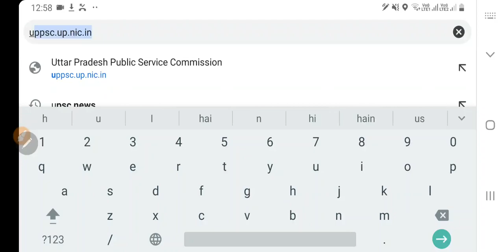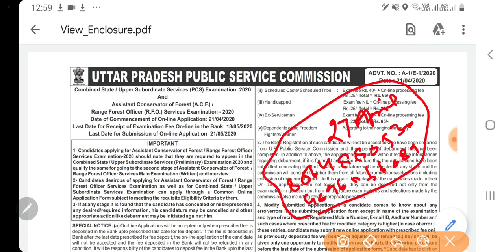uppsc 2020 official notification uppcs latest news up pcs psc acf rfo pre mains exam date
this video is specially uploaded by study for civil services ( gyan prakash mishra ) for uppsc uppcs up pcs psc 2020 prelims , ro aro samiksha adhikari 2016 , beo block education officer ( khand shiksha adhikari 2020 ) and also be useful for all uppsc exams like AE , APO  , upsssc all exams like lekhpal vdo lower pcs , up police upp si constable and uppcl daroga bharti  , gram panchayat adhikari , village development officer , also posts like Deputy Collector, Deputy Superintendent of Police, Block Development Officer, Assistant Regional Transport Officer, Assistant Commissioner (Commercial Tax), District Commandent Homeguards, Treasury Officer/Accounts Officer (Treasury), Cane Inspector and Assistant Sugar Commissioner, Superintendent Jail, Manager Credit (Small Industries), Manager Marketing and Economic Survey (Small Industries), Executive

UPPSC MAINS GS 1 = shorturl.at/aHMO4

GS 2 = shorturl.at/frBF7

GS 3 = shorturl.at/cjrRT

GS 4 = shorturl.at/oPR29